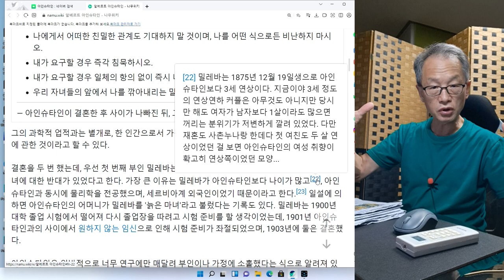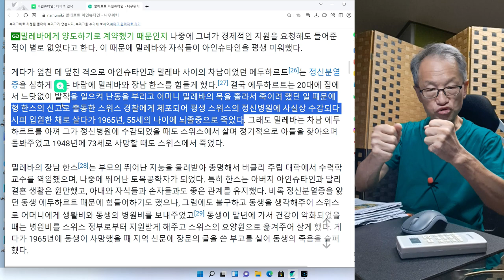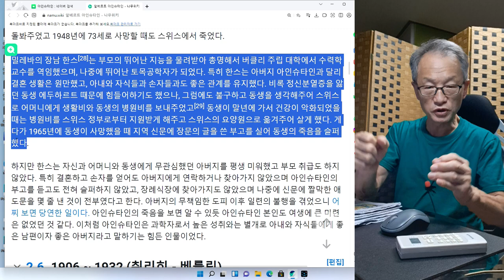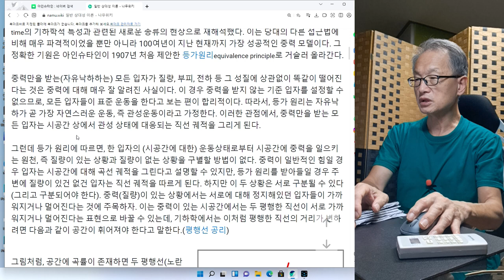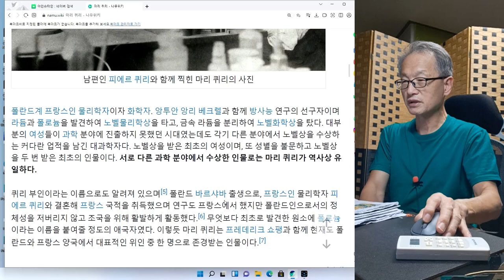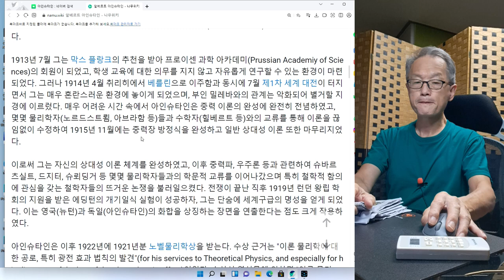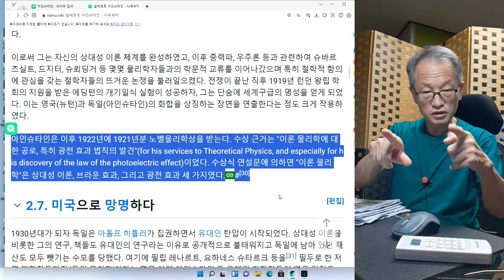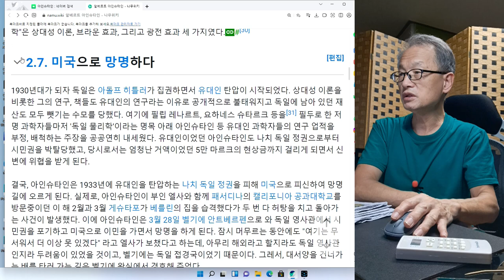알베르트 아인슈타인 2회